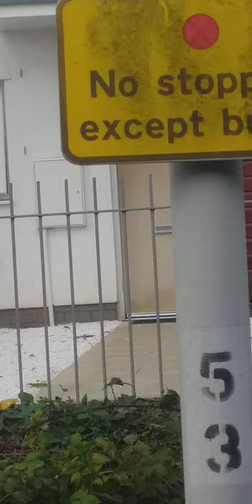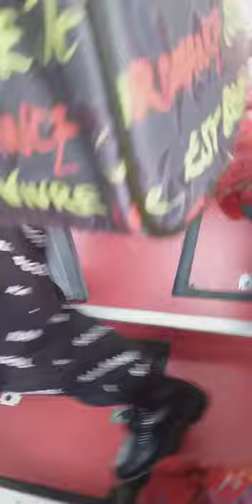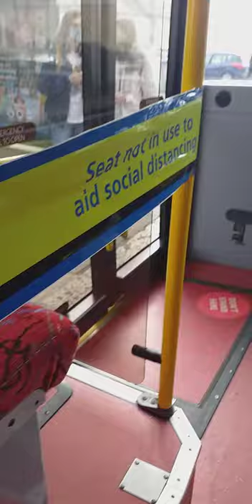city bus go so movie